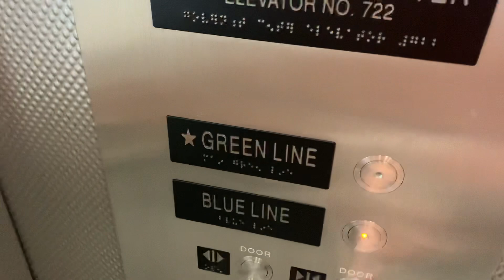Kone Hydraulic Platform Elevators @ Government Center T Station-Boston MA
These are the platform elevators at the Government Center T Station in Boston MA.

Brand: Kone
Type: Hydraulic
Capacity: 3500 lb
Speed: 125 fpm
Levels served: 2